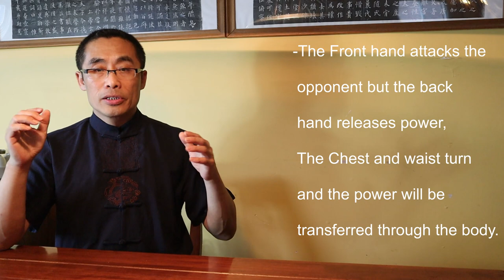Internal Style Concept (2)：力源，Power Transfer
This video introduces the importance of small details in the internal style of practice.

Topics covered in this video:
1. Lao Zi and Da Xiang Wu Xing (7:15)
2. Da Xiang Wu Xing and Chinese Aesthetics (11:45)
3. Impact on Chinese martial arts (11:36)
4. Front hand and backhand (18:38)
5. Demonstration (22:38)
6. Takeaways. (25:55)

Comments section rules:
No hate
No discrimination
No spam
No politics